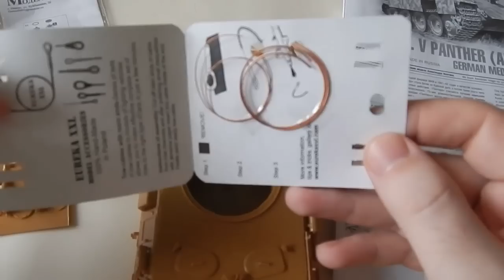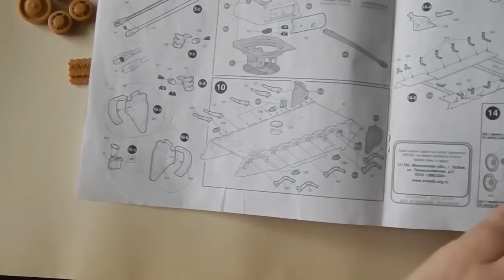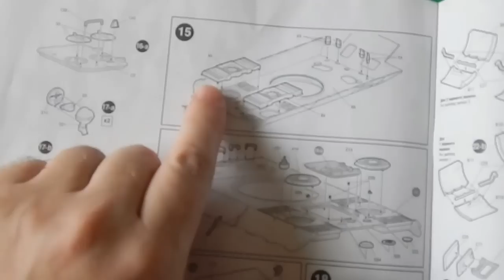Pz.KPFW.V PANTHER(AUSF.D) (ZVEZDA) 1:35 Часть№ 1 Сборка,рекомендации и впечатления.